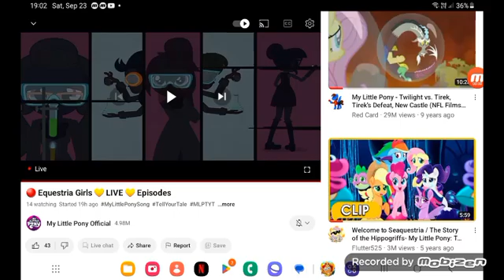September 23, 2023